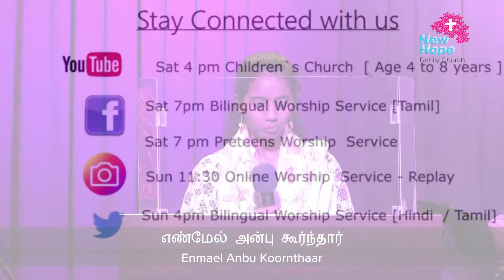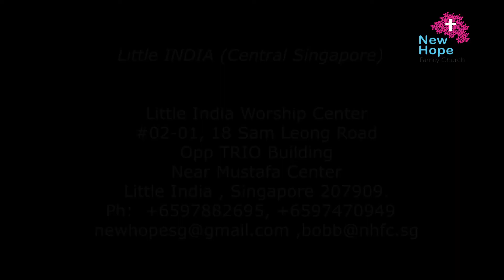New Hope Family Church Siluvai Meethaey - Oct 3rd 2020